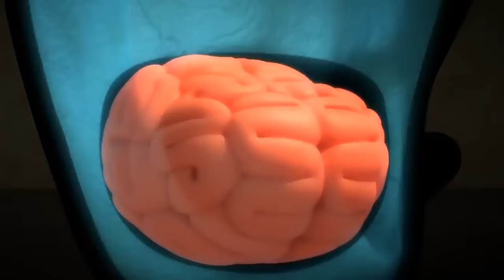LARVA | LARVA RANGERS | Videos For Kids | Larva 2018 | LARVA Official | WildBrain Cartoons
Grrr. Rat is threatening Larva and friends with his mighty claws. Yellow is thrown away while trying to defend Pink. Baam! Yellow hits the wall and something special happens to his brains.

Yellow creates Rager Belts for Red and friends. Now, the battle against Rat begins!

The Larva Rangers awake Larva-bot! Will they be strong enough to defeat the enemies?

Larva and friends are challenged again by the Rat gang. Go, go, Larva Rangers! Watch out! The gang has got hold of the sausage medal.

Larva-bot struggles against the Rat gang. Larva and friends must find another way to gain victory.

The Ultimate Giant Larva-bot is ready to attack. But even the Giant Larva-bot is defeated.

Thanks to the courage of Stick Insect, Giant Larva-bot regains power. Now the very last battle begins.

🐌 THE CHARACTERS 🐌
💛 Yellow 💛